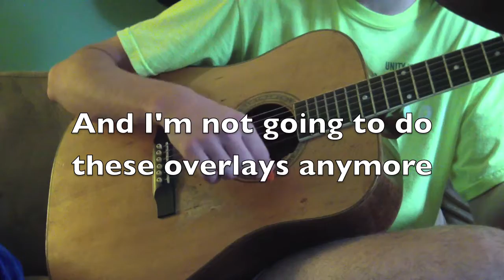Monday: Sister Golden Hair - America - Cover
I do my rendition of Sister Golden Hair, albeit poorly.  I don't think it's that bad.

Lyrics:
Well I tried to make it Sunday, but I got so damn depressed
That I set my sights on Monday and I got myself undressed
I ain't ready for the altar but I do agree there's times
When a woman sure can be a friend of mine

Well, I keep on thinkin' 'bout you, Sister Golden Hair surprise
And I just can't live without you; can't you see it in my eyes?
I've been one poor correspondent, and I've been too, too hard to find
But it doesn't mean you ain't been on my mind

Will you meet me in the middle, will you meet me in the air?
Will you love me just a little, just enough to show you care?
Well I tried to fake it, I don't mind sayin', I just can't make it

Now I've been one poor correspondent, I've been too, too hard to find